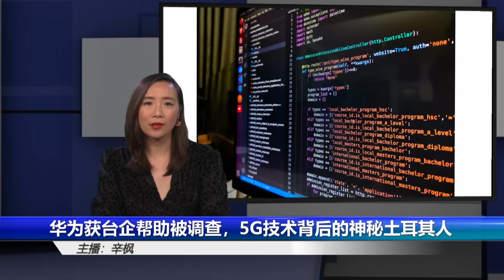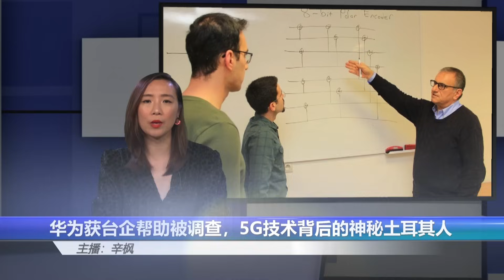揭晓华为5G谜底！低调建厂竟获台湾帮助；5G技术背后的神秘土耳其人；华为最“中国”手机的意义；孟晚舟接班人地位稳固 | 辛枫视线